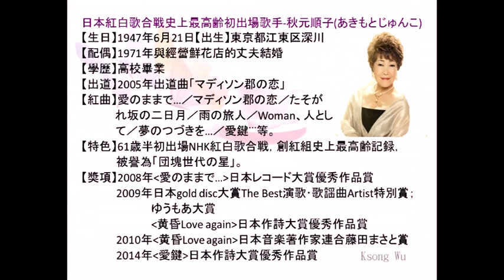秋元順子-愛のままで、日本歌謡・カラオケ、オリジナル歌手、中国語の訳文＆解說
愛のままで…（あいのままで…）中譯「愛一如原樣」，花岡優平作詞＆作曲，2008年1月23日キングレコード（King Record）發行。日本紅白歌合戦紅組史上最高齢初出場歌手秋元順子創唱之歌謡曲，第50回日本レコード大賞・優秀作品賞之受賞曲。
本曲在Oricon銷量排行榜最高順位，週間第1位，2009年1月月間第1位，2009年2月月間第3位，同（2009）年3月月間第5位，2009年上半期第3位，2009年年間第4位，登場回数63回。
翻譯注釈
1.なんて
〔修助〕等等；什麼的。
2.いらない【要らない】不要。
ラ行五段活用動詞「要（い）る」之未然形「要ら」＋否定助動詞「ない」。
3.他人か【だれか】
〔連語〕他人；不特定之人。
4.愛しく【いとしく】疼愛的。
形容詞「愛（いと）しい」之連用形。
5.巡り逢う【めぐりあう】
［動ワ五（ハ四）］邂逅。
6.生きてる限り【いきてるかぎり】
［連語］在有生之年。生きてる：カ行上一段活用動詞「生（い）きる」之連用形「生き」＋補助動詞「ている」之略語「てる」。かぎり：（接在動詞連体形下表示限度、條件）在...範圍內。
7.なげかけて【投げ掛けて】投去。
カ行下一段活用動詞「投（な）げ掛（か）ける」之連用形「投げ掛け」＋接続助詞「て」。
8.糸ひくような【いとひくような】抽絲似的。
糸ひく:抽絲。「糸を引（ひ）く」之略。ような：似的。助動詞「ようだ」之連体形。
9.接吻しましょう【くちづけしましょう】接吻吧！
「接吻する」之丁寧語勸誘形。
10.求めたりしない【もとめたりしない】不去追求～什麼的。
求め：マ行下一段活用動詞「求（もと）める」之連用形、～たりする［句型］～什麼的；～等等。就一個狀態或動作例示，以暗示其他同類之事。「しない」為「する」之否定形。
11つつまれ【包まれ】被包容。
マ行五段活用動詞「包（つつ）む」之未然形「包ま」＋受身助動詞「れる」之連用形「れ」。